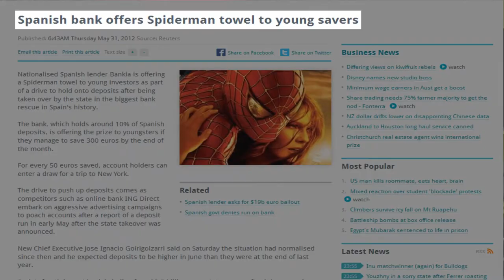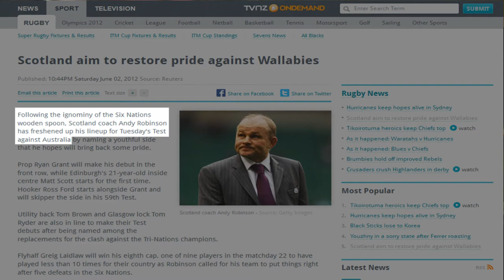Spider-Man towels!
June 2nd vlog.
Don't drink hot tea kids. It's hot.